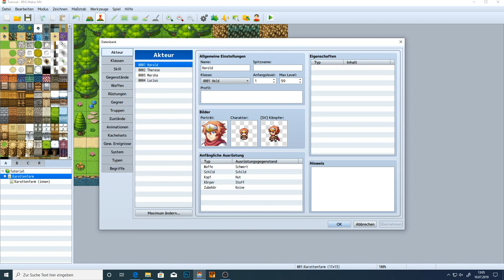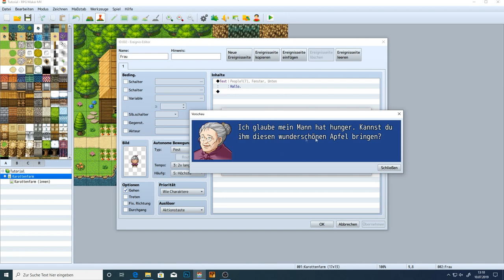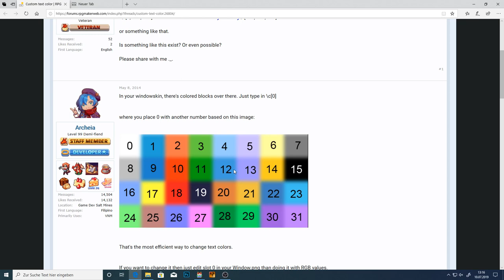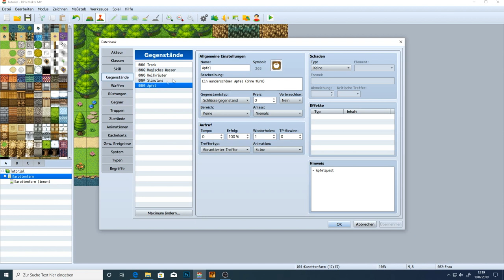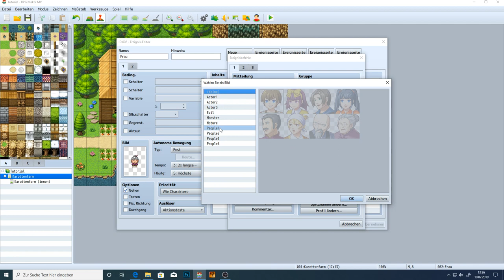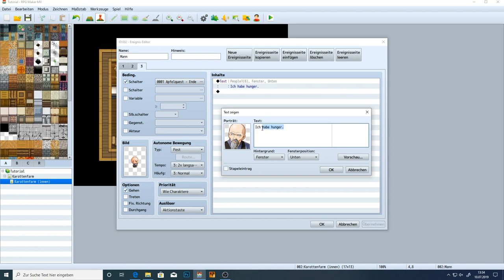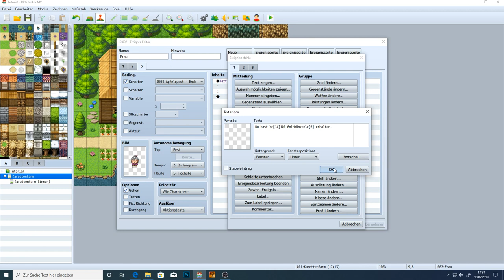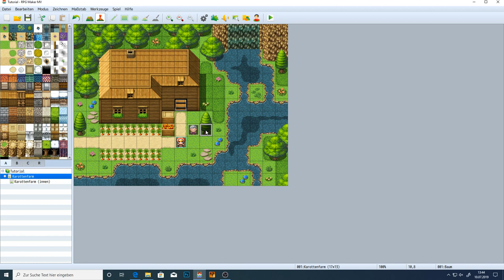RPG Maker MV - Tutorial 03 - Unsere erste Mission - Schalter und Items [German]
In diesem Video erstellen wir zusammen unsere erste Mission. Dabei verwenden wir auch die ersten Schalter und Schlüsselgegenstände.